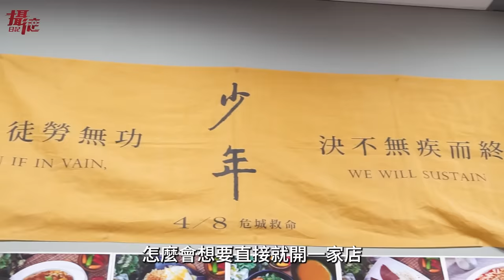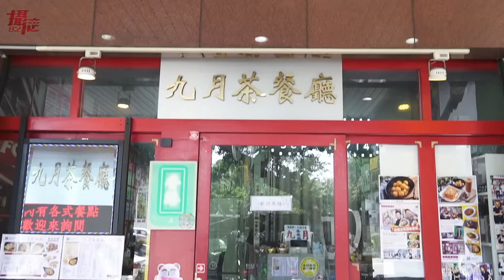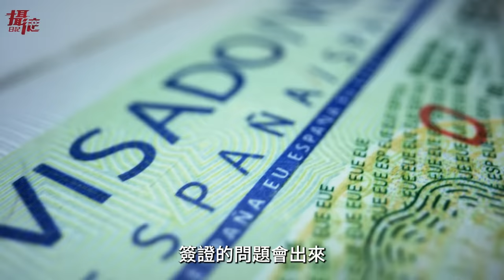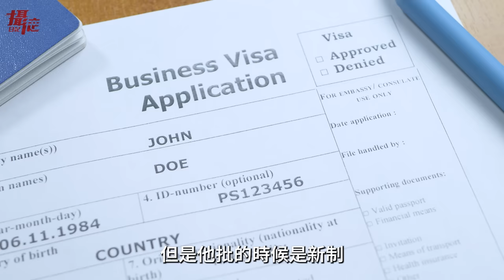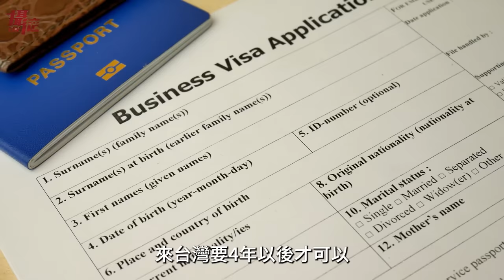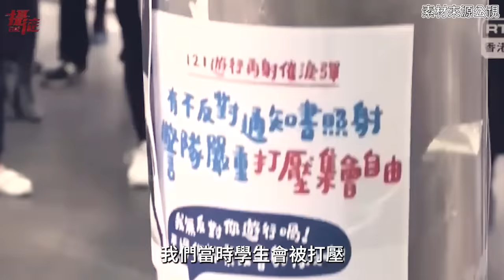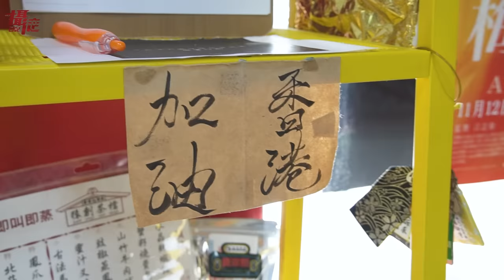20萬香港人逃亡⋯存錢也要移民台灣⋯來台後發現不是想像中的美好【攝徒專訪】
0:00-1:03 前情提要
1:03-2:26 港式茶餐廳老闆訪談
2:26-3:06 香港在台留學生訪談
3:06-3:46 台灣人能接納香港人嗎
3:46-5:29 畢業後簽證到期
5:29-6:14 投資移民的香港老闆
6:14-6:43 投資移民新舊制
6:43-7:02 選擇台灣而非英國
7:02-7:45 不雇用香港員工
7:45-8:30 政策的改變影響原本的在台港人
8:30-9:11 流浪的香港台大生訪談
9:11-10:02 成為難民的辛酸
10:02-11:00 投入台灣公民團體服務
11:00-12:42 香港人來台發現被騙
12:42-13:24 在台灣見證反送中的學生
13:24-15:20 小粉紅撕毀連儂牆
15:20-16:00 如何面對不再熟悉的香港
16:00-17:16 台灣人和香港人為何需要彼此
17:16-17:44 香港健身教練訪談
17:44-18:30 反送中的訴求
18:30-20:05 行動升格的運動
20:05-20:22 來台幫助台灣抵抗中國
20:22-21:00 政治冷漠的台灣人
21:00-21:41 台灣人有成為香港人的後盾嗎
21:41-22:07 給規劃來台灣的香港人的建議
22:07-23:07 結語